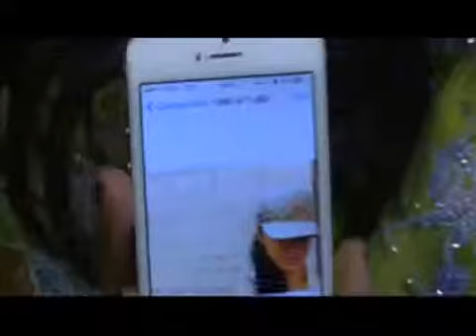Video Julia Perez, Tentang Olga